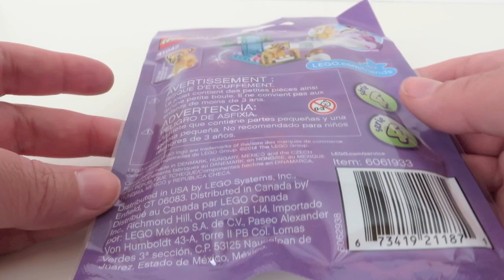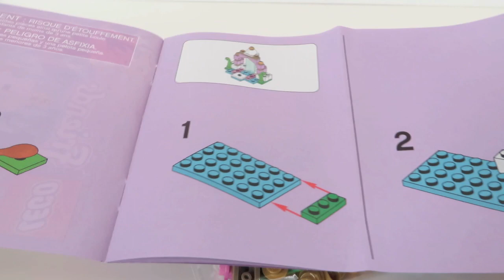Lego Friends Tigers Beautiful Temple 41042 Series 4 Lets Build It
We love to hear from you so make sure to leave a comment too.